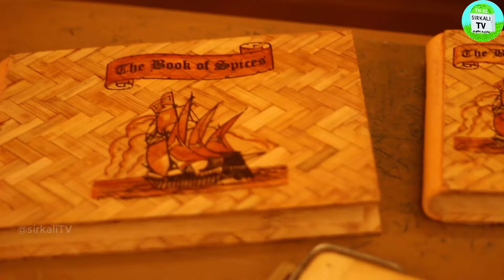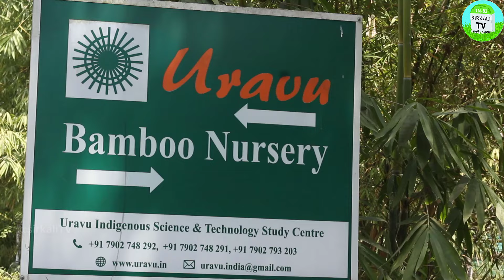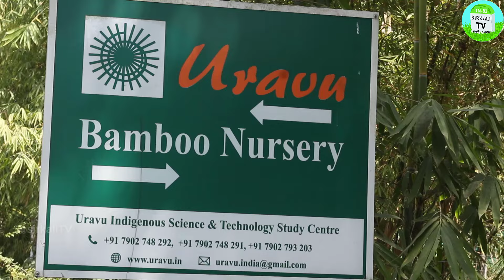50 ரூபாய் முதல் மூங்கில் வீட்டு உபயோக & அலங்காரப் கைவினை பொருட்கள் | Uravu Bamboo Nursery Wayanad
மூங்கில் கைவினை பொருட்கள் | Bamboo Handicrafts

கேரள உறவு அமைப்பு சார்பில் 70-க்கு மேற்பட்ட மூங்கில் ரகங்களை சேமித்து வைத்து காட்சிப்படுத்தினர்

Uravu Bamboo Nursery,
Uravu Indigenous Science & Technology Study Centre,